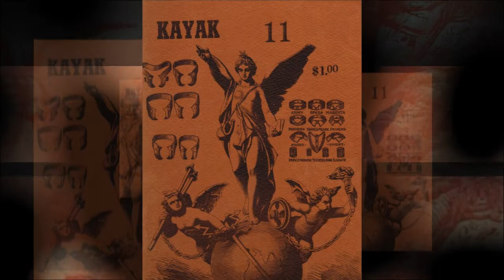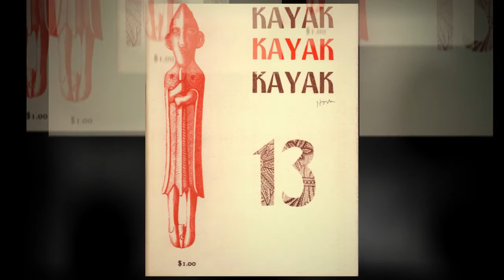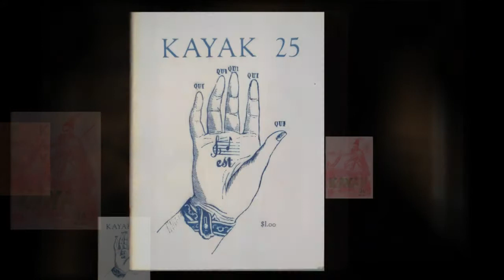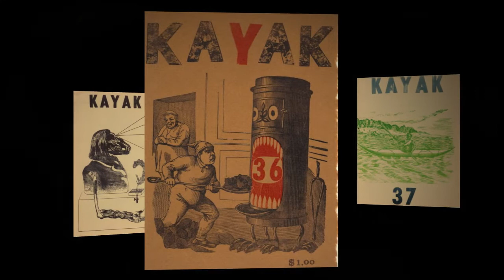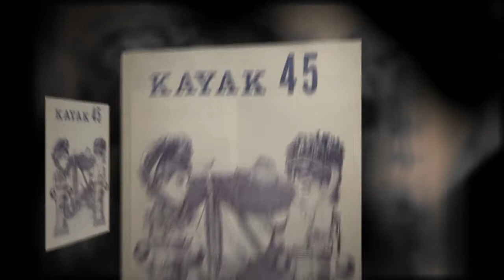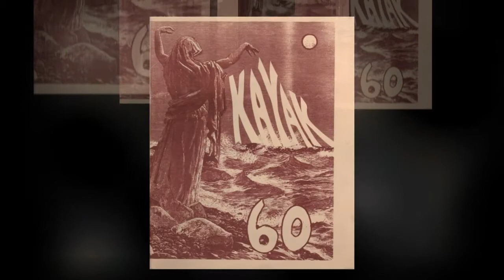Tribute to Kayak editor George Hitchcock, poetry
Video of all 64 covers of the legendary poetry journal Kayak, edited and published by George Hitchcock from 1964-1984.  Video first shown at "Kayak at the Confluence: A Tribute to George Hitchcock" which took place March 18-19, 2011 in St. Louis. Photo of George Hitchcock at his press by Jim Hair. Covers by a number of artists, including George Hitchcock, John Digby, Philip Kuznicki, Laura Beasoliel, Karen Rasco and others.   Video by Liz Hughes Wiley.